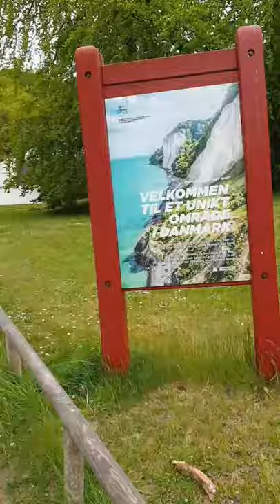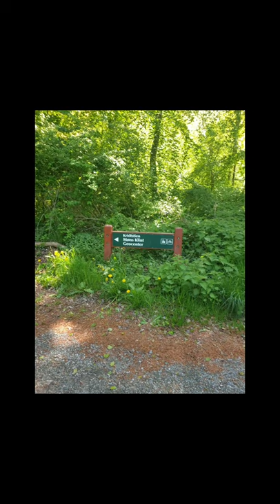MØN ISLAND IN DENMARK (MØNS KLINT,LYSLOT OG HAVE)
Møns klint is a 6 km stretch of chalks cliffs along the eastern coast of the Danish island of Møn 1 in the Baltic Sea.Some of the cliffs fall a sheer 120 m to the sea bellow level.The highest cliff dronningestolen which is 128 m abovesea level.The area arounds møns klint consists of woodland ,pastures,ponds and steep hills,including Aborrebjerg which,with a height of 143 m,is one of the highest points in Denmark.The cliffs and adjacent park are now protected by as a nature reserve.Møns klint receives around 250.000 visitors a year.There are clearly marked paths for walkers,riders and cyclists.The path along the cliff tops leads to steps down to shore in several locations.On 29 May 2007,close to the cliff tops,the Geocenter Møns Klint was opened by Queen Margrethe.The geological museum with interactive computer displays and a variety of attractions for children traces the geological prehistory of Denmark ant the formation of the chalk cliffs.The museum was designed by PLH Architects,the winners of an international design competition.